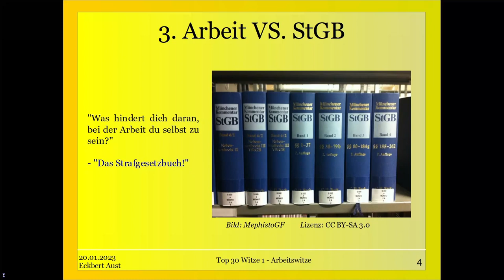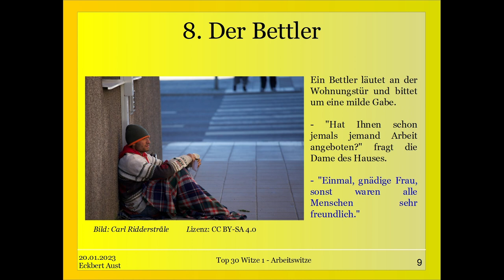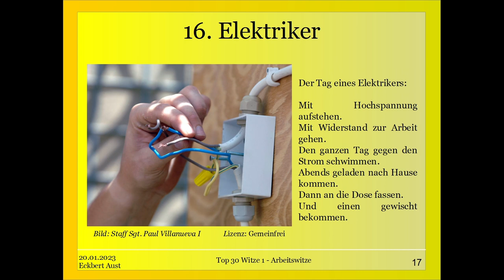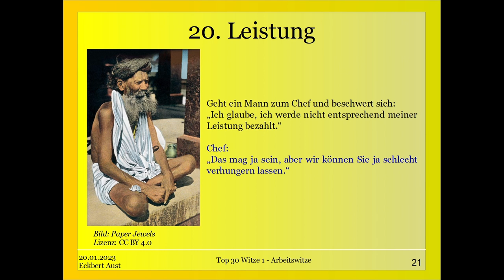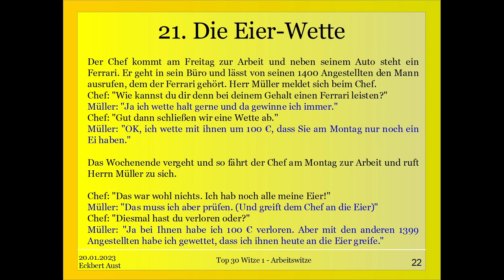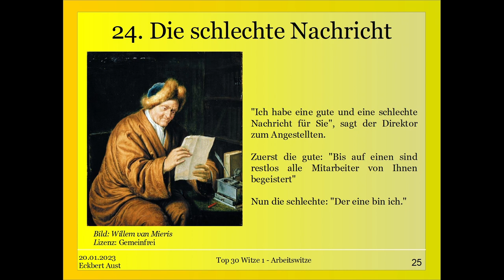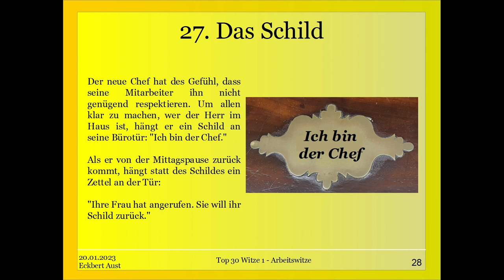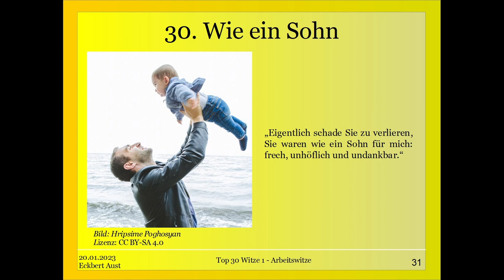30 Arbeitswitze - Top 30 Witze 1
Lachen ist gesund! Darum lasst uns mal etwas für unsere Gesundheit tun.

Hier sind 30 lustige Witze zum Thema Arbeit - viel Spaß :D